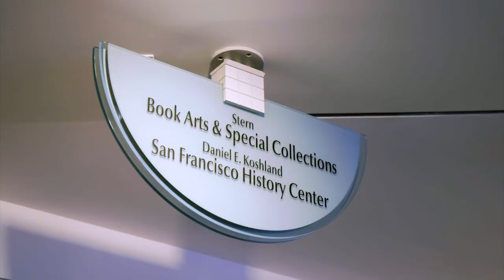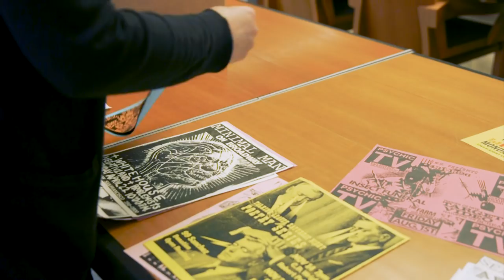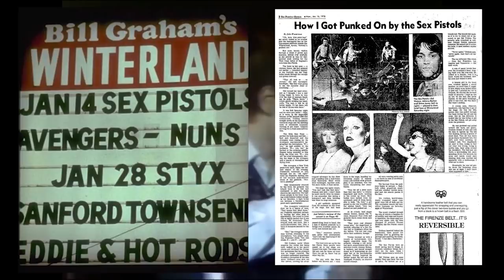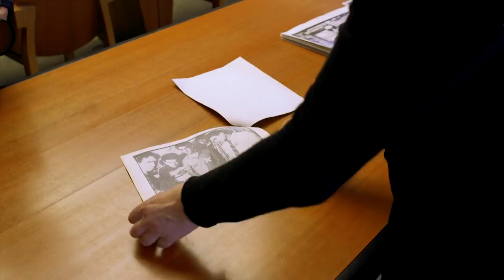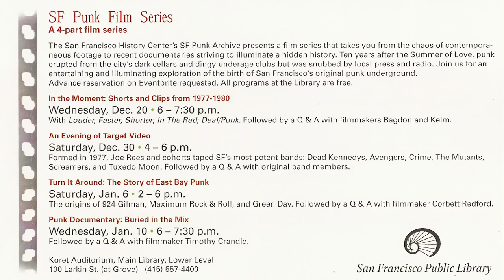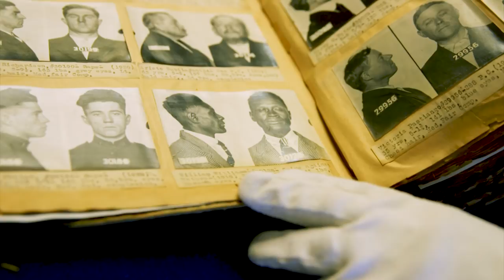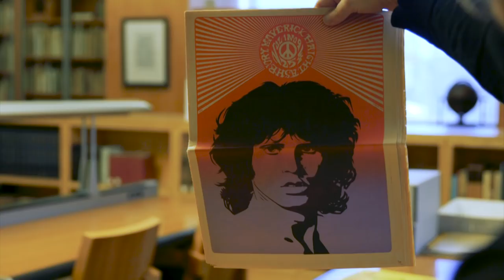Women At Work / Season II / Ep. 9 / Penelope Houston - Punk Archivist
Penelope Houston , the punk archivist at the San Francisco History Center and founding lady of San Francisco punk  band, The Avengers discusses the importance of collecting and preserving punk rock ephemera from the 1970s.

Penelope also puts on the SF Punk Film Series at the San Francisco Public Library's Koret Auditorium.

"Ten years after the Summer of Love, punk erupted from the city's dark cellars and dingy underage clubs but was snubbed by local press and radio."

Decades later, the City of San Francisco has come to embrace it's legendary musicians. There is no question the San Francisco punk rock scene changed the landscape and deserves to be preserved alongside the hippie collection.

Anyone can access and donate to the collections at the San Francisco Public Library which currently contains original punk rock flyers by artists like Raymond Pettibone, posters, ticket stubs as well as photographs and zines from the era.

Executive Producer: Jack Chin
Production Supervisor: Derek Fernandez
Operations Supervisor: Thomas Loftus
Series Creator: Joshua Alexander
Series and Segment Producer: Aracelli Frias
Editor and Graphics: Aracelli Frias
Segment Sound: Aracelli Frias
Photographer: Adriane Starks
Photographer: Christopher Manners
Photographer: Leonardo De Asis, Jr.

Thanks to Joseph Rees and the crew of targetvideo77 , Ruby Ray, Pat Ryan, Timothy Crandle and the staff at the SFPL History Center.